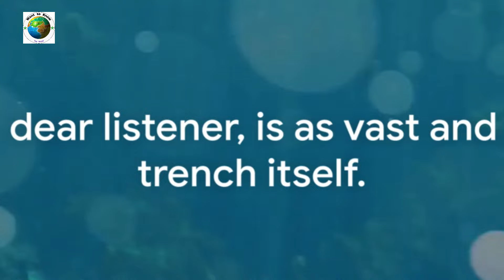Mariana's Journey to Success || Mariana Trench: The Unseen Depths || went to know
we take you on a mesmerizing journey to the Mariana Trench, the deepest point on Earth's surface.

Join us as we delve into the abyss, venturing into the uncharted depths of the Mariana Trench, a realm shrouded in
darkness and mystery. Located in the western Pacific Ocean, this trench plunges nearly 36,000 feet below sea level,
deeper than Mount Everest is tall.

Prepare to be awestruck as we reveal the wonders hidden within this abyssal frontier. From bizarre and otherworldly
creatures adapted to extreme pressure and darkness to geological formations that defy imagination, the Mariana Trench
is a realm of unparalleled discovery.

Through cutting-edge technology and scientific exploration, we'll bring you face to face with the inhabitants of this
deep-sea world, from the elusive giant squid to the resilient yeti crab. We'll also unravel the geological processes that
have shaped this unique environment and explore the implications for our understanding of the Earth's crust and the origins
of life.

Join us on this epic adventure as we navigate the depths of the Mariana Trench, unlocking its secrets and marveling at the
mysteries of the ocean. Dive into the unknown with us and witness the beauty and complexity of the deep sea like never
before.